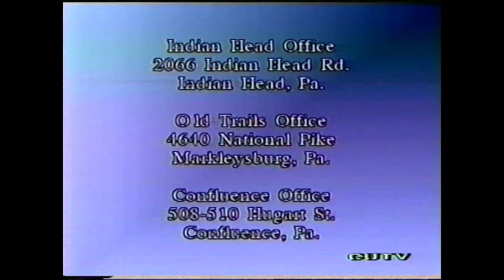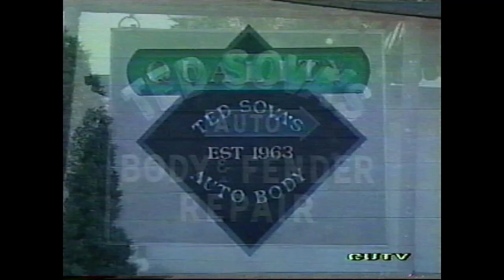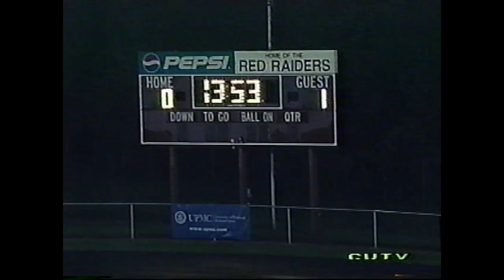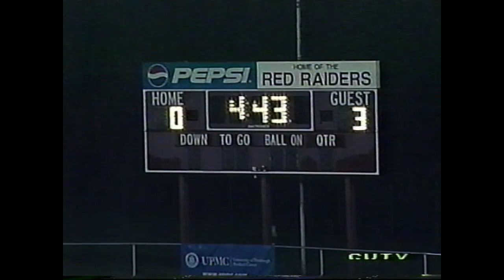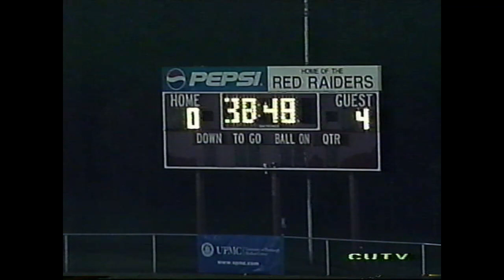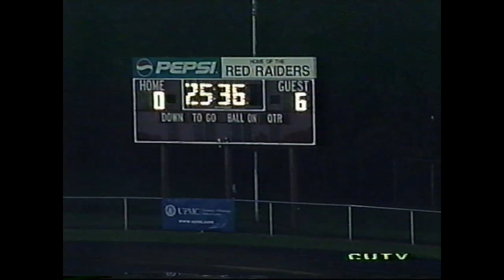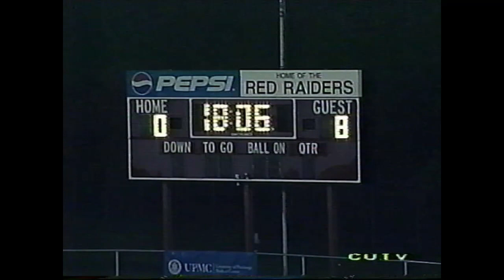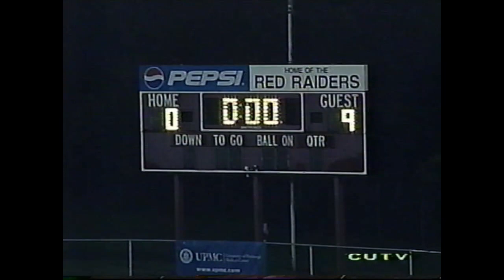2006 SEPT 28 - Soccer - WPIAL - Laurel Highlands vs Uniontown